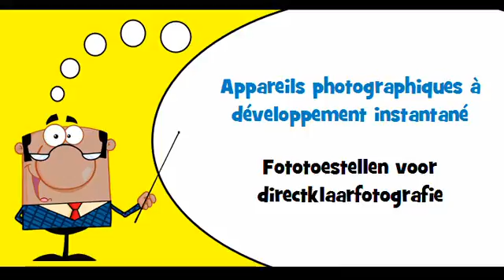VOCABULAIRE FRANÇAIS HOLLANDAIS # Thème = Matériel de photographie